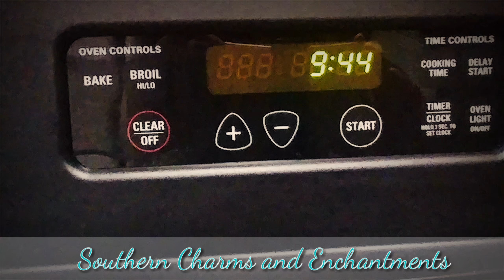Keto Pizza Stuffers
Super easy to make Keto pizza stuffers.🍕

What's the best pizza place you've ever eaten ??

 Made with provolone cheese as the shell and stuffed with all your favorite yummy Pizza ingredients. These are perfect for lunch boxes and on the go keto snacks. Please LIKE 👍 and share  if you are so inclined.